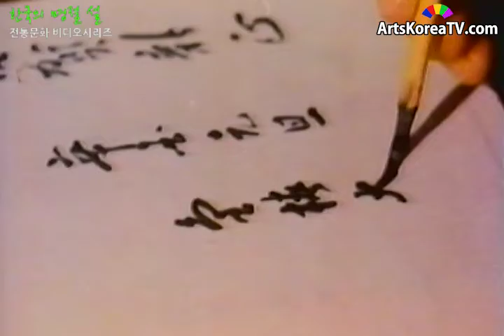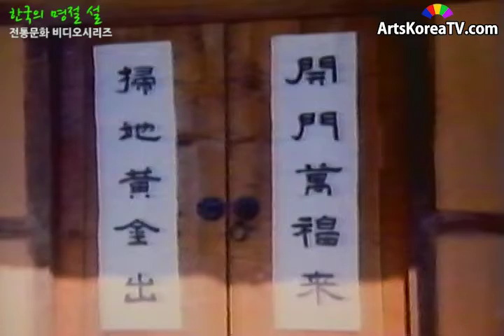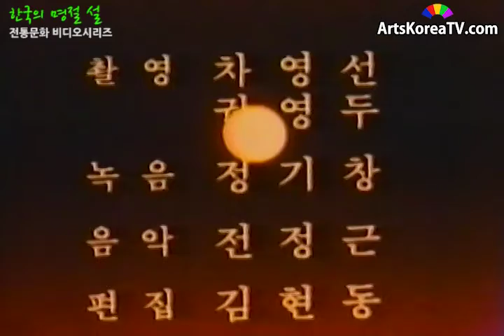한국의 명절 설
행사명:전통문화 비디오시리즈

사이트가 꼭 유지되야 된다면
후원금계좌 국민은행 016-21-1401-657 천승요